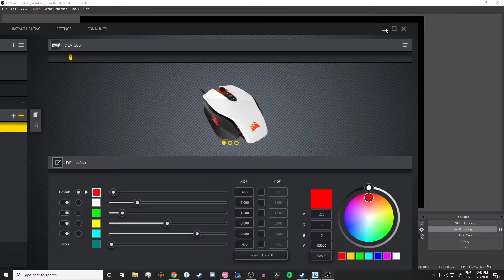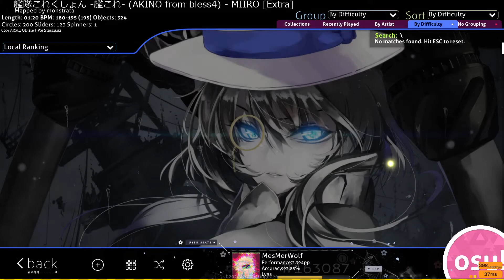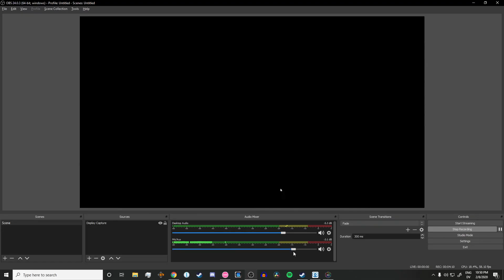why i dont play mouse